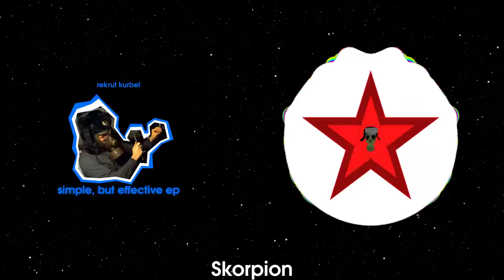[Hardbass] Rekrut Kurbel - Skorpion